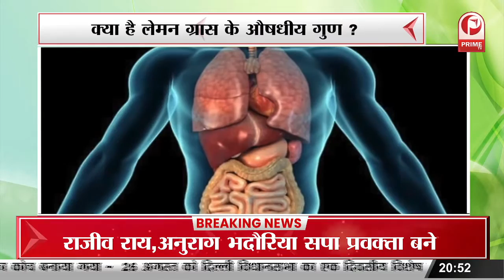क्या है लेमन ग्रास के औषधीय़ गुण ? ||Prime Tv